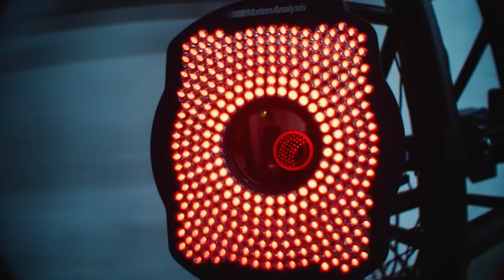Battlefield 2042 Delay Bloodbath - Skate 4 "Launching Soon" - Today In Gaming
DICE announced more delays for Battlefield 2042 updates